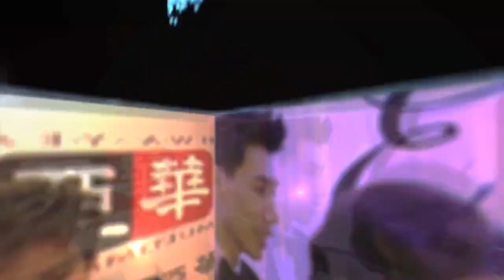对李宗伟撒娇 叶倩文：我的手有点痛！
《2012叶倩文"完全是你"大马演唱会》
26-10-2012•9:00PM•云顶云星剧场，彭亨